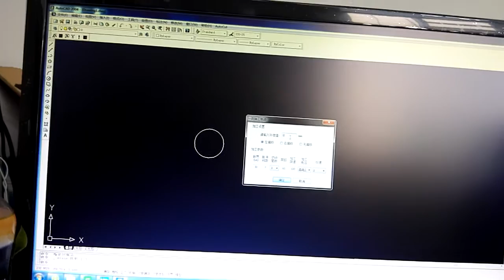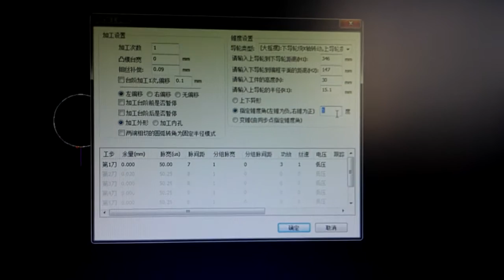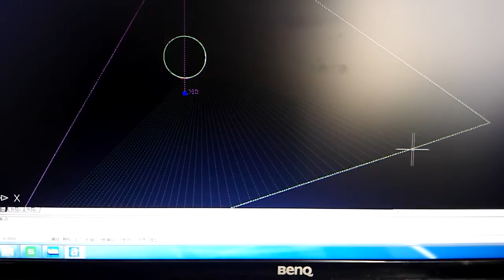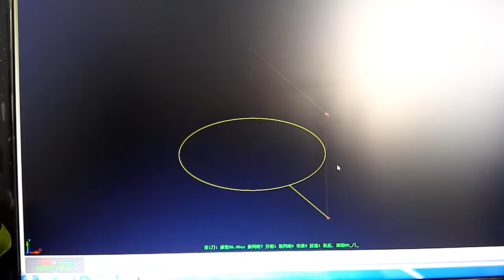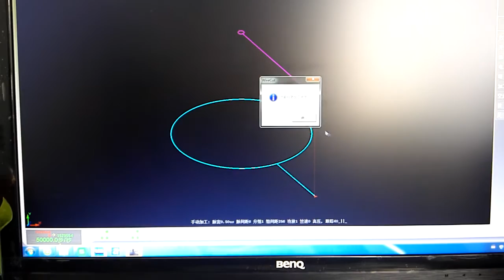30度锥度软件设置教程